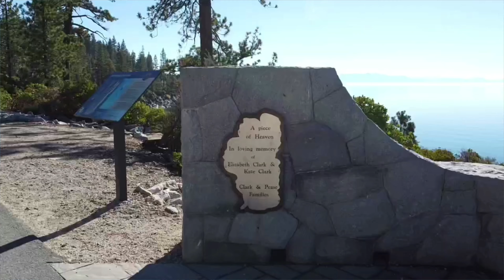October 28th, @ Lake Tahoe #2